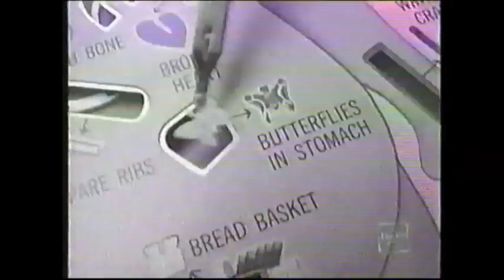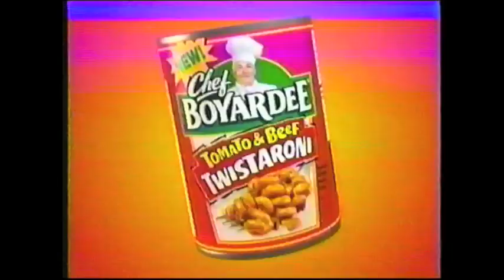2000's Commercial Collection #1: Kids Commercials Part 1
Kids Commercials Part 1!

These commercials were aired on Cartoon Network's Cartoon Cartoon Friday's in October 2003.

This is the first collection of commercials from a tape titled "Fridays" that I recorded as a child.